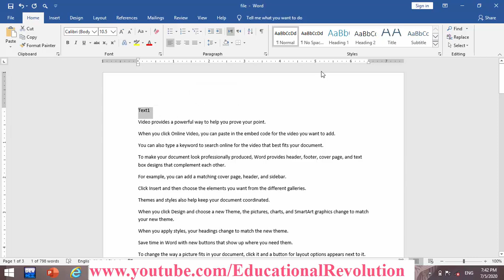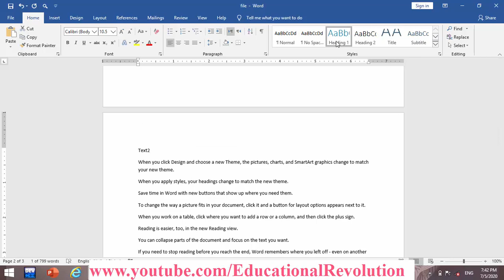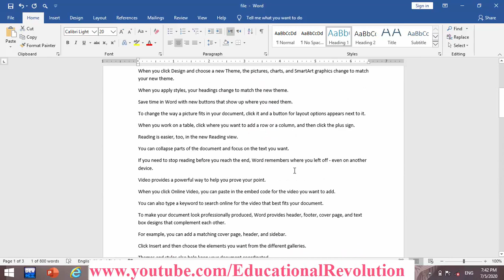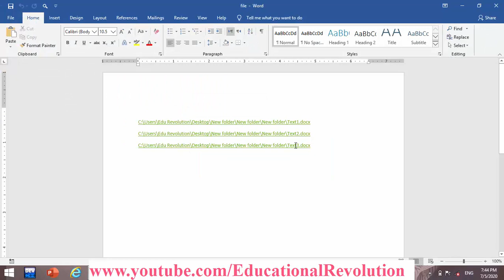Split pages form MS Word file and save into Multiple files | Learn Ms word Split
in this video You will Learn this basic concept about ms word split in to multiple files.

Educational Revolution brings you tutorials to provide you the computer education in operating different software like Ms word, Excel, PowerPoint and so on. You can learn these courses from home at the click of your mouse.
In this video we will learn How to split ms word pages into multiple files step by step.

Top Question Related to this video.
How can you split Word documents into multiple documents?
MS Word, Mailings merge, split into individual files?
How to Extract Pages From a Microsoft Word Document?
How to Split a Page Into Two Parts in MS Word | Divide Page Into Columns (Explained) | Helping

Educationalrevolution786.blogspot.com